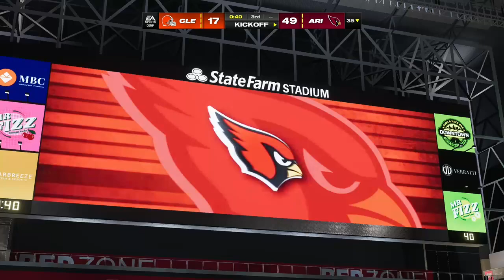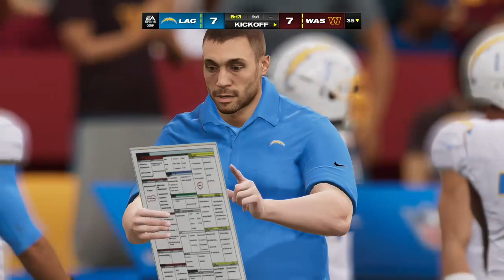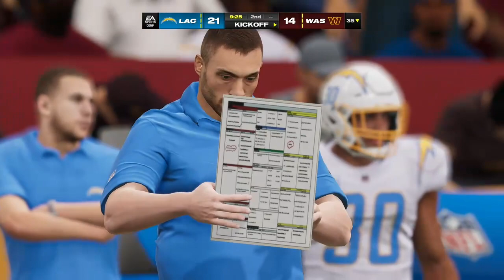MaddenNFL24 *SUPER LEAGUE 2024* THE KING OF CONTENT CREATING IN THE WORLD { S:02 WEEK:5 }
ENTERTAINMENT PRESENTS
SUPER LEAGUE 23024
THE KING OF CONTENT CREATING IN THE WORLD
SUNDAY NIGHT FOOTBALL
S:02 WEEK:5